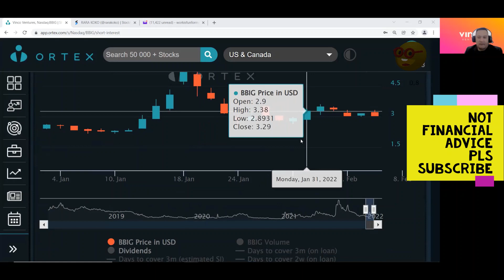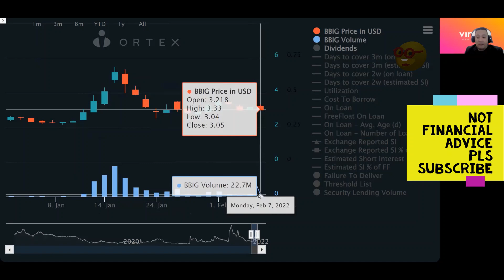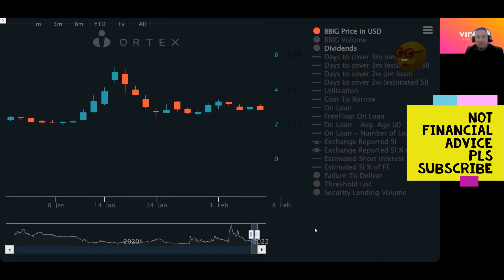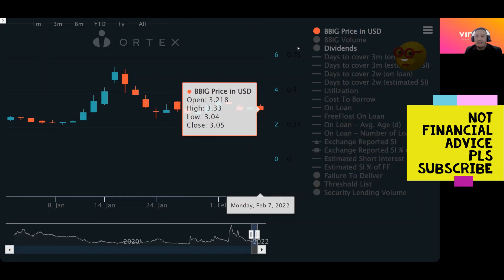BBIG STOCK COILING LIKE A COBRA AT 3 DOLLARS READY TO STRIKE, RETAIL WAITING FOR TYDE ANNOUNCEMENT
BBIG STOCK COILING LIKE A COBRA AT 3 DOLLARS READY TO STRIKE, RETAIL WAITING FOR TYDE ANNOUNCEMENT, THEN FOMO, THEN NUCLEAR MOASS. RETAIL ACCUMULATING BBIG STOCK AT SUCH A BARGAIN PRICE. WHAT A GREAT STRATEGY, SS REFUSED TO BRING BBIG PRICE BELOW 3 DOLLARS, SS AFRAID OF RETAIL FOMO.